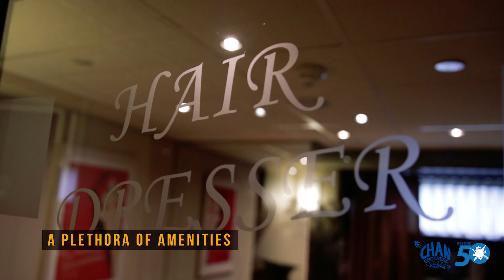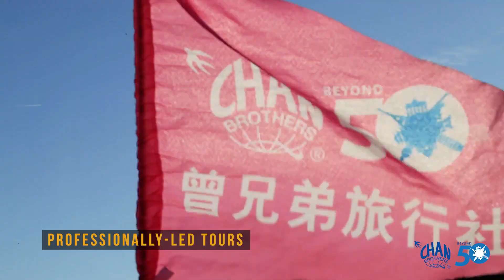European River Cruise (Part 1/2)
Come experience Europe a whole new light! Sail down a river in the comfort of your own cabin, enjoying picturesque scenery on the riverbanks pass you by. Catch a glimpse of quaint towns, mingle with friendly locals, stargaze at night and enjoy specially-designed activities.

Presenting Chan Brothers Travel European River Cruise tours.

Never again worry about troublesome hotel changes or hectic itinerary, but say hello to opulent cabins, luxury service and gastronomic food.

Experience true luxury and splendor.

Europe is just better with Chan Brothers Travel.